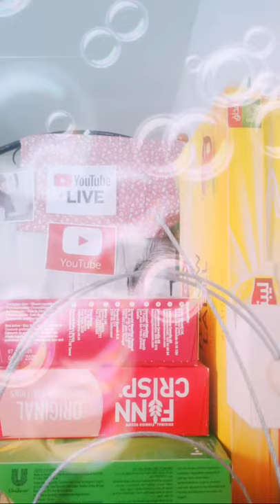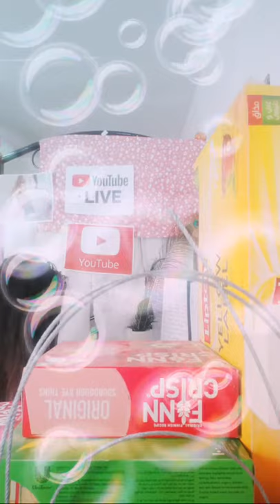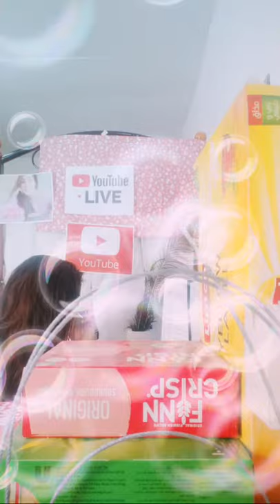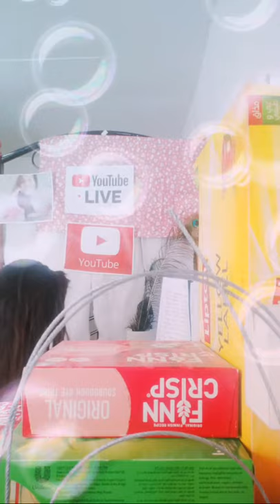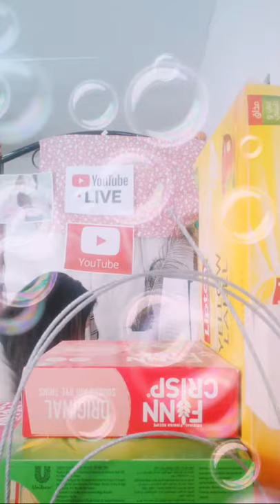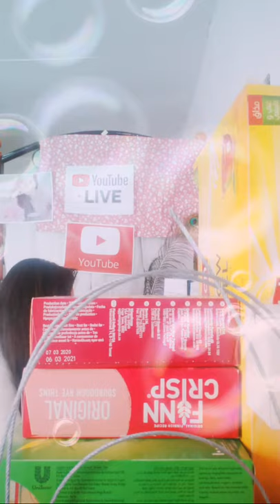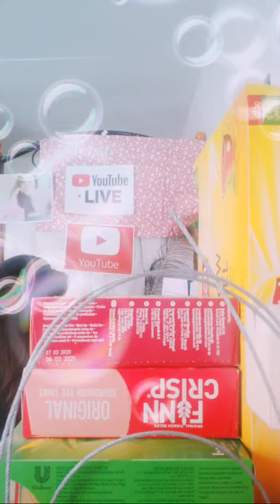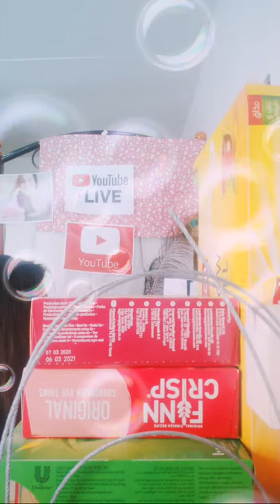🔴 I'm BACK | ANOTHER DAY || JUNE 28